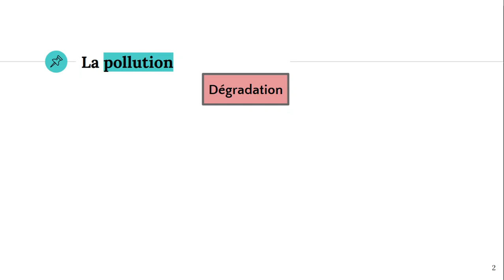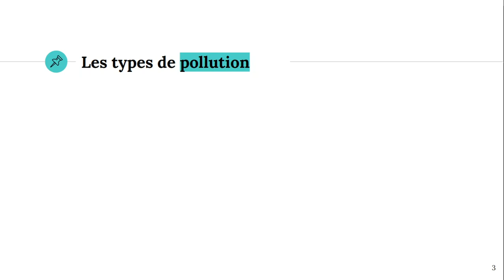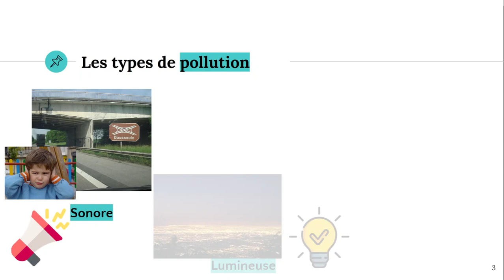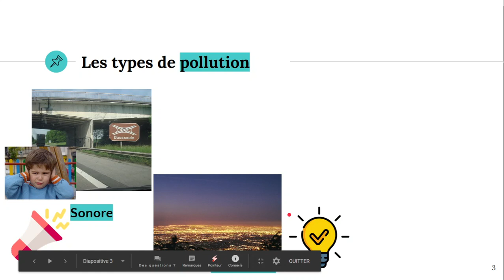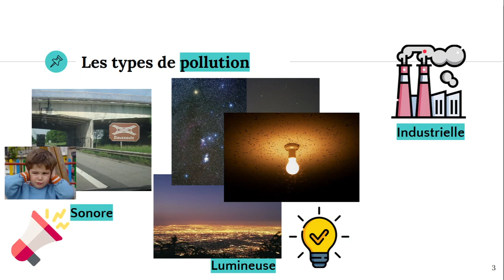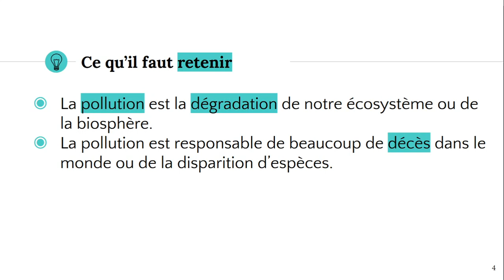Les types de pollution 🏭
✔️ @ATG start